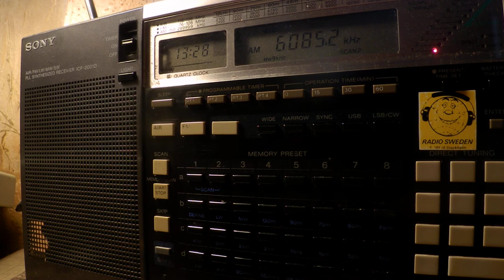11 01 2018 JSR Shiokaze Sea Breeze in Japanese, instead of English to NEAs 1325 on 6085 Yamata